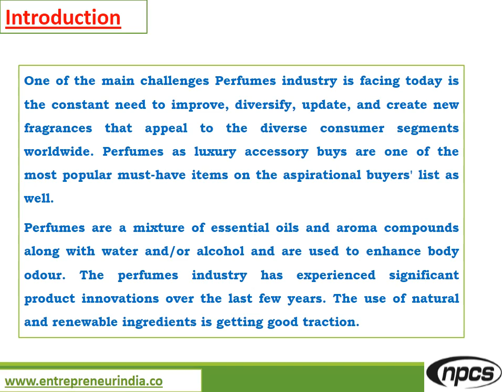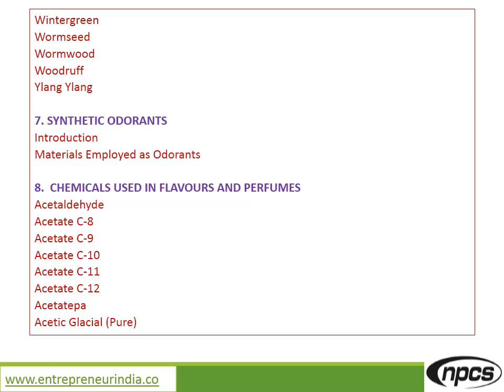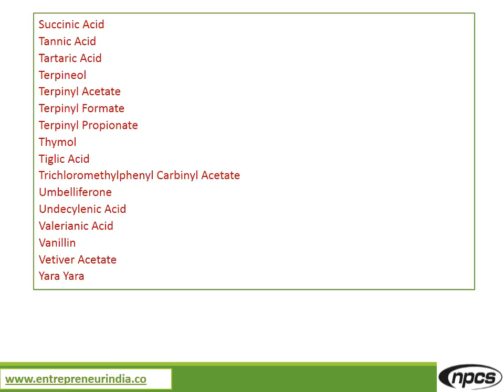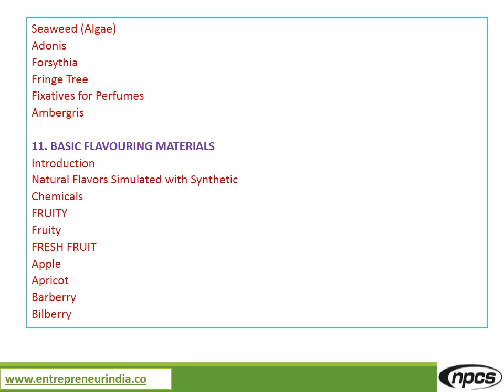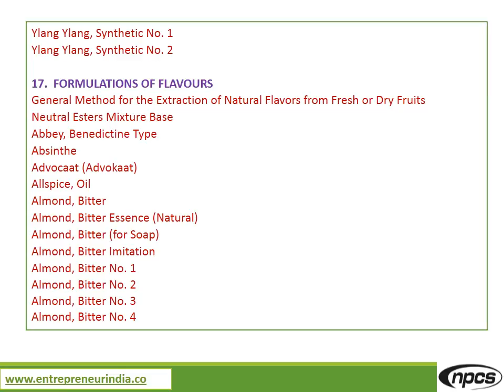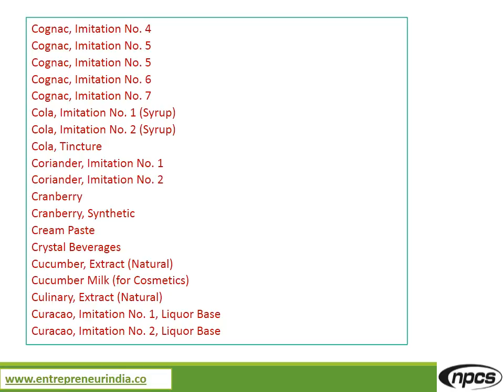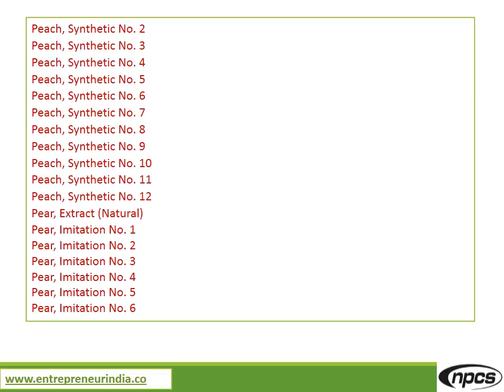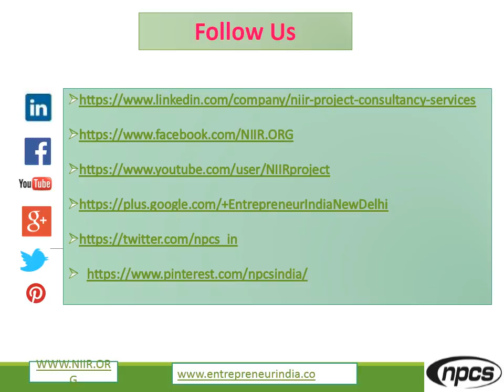Flavours & Fragrances Manufacturing | Production of Perfumes and Flavours with Formulations.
Perfumes and Flavours are a harmonious combination of natural and / or synthetic ingredients essential to lend taste and smell to food, pharmaceutical, personal care, fabric care and household care products, pleasing the senses in totality. Supposing Perfumes and flavours are eliminated from use our, life will become dull and boring, not good enough to live. Thankfully, today Perfumes and flavours are present throughout all levels of product right from an expensive one to the cheapest and play an invaluable role by its performance and signal attributes to take care of this emotional need, stimulating as well as calming or relaxing the user. The flavour and Perfumes industry in India is fragmented, with top global players and local players of various sizes competing in the same marketplace. Some Indian FMCG companies who use Perfumes and flavours in their products also make their own fragrance blends, by purchasing individual aroma chemicals and mixing them. The Flavour market is highly fragmented. Flavour purchasers may range from multinational companies to big Indian industrial houses to small-scale industrial units to local eateries to even individual homes.

ENTREPRENEUR INDIA
106-E, Kamla Nagar, Opp. Mall ST,
New Delhi-110007, India.